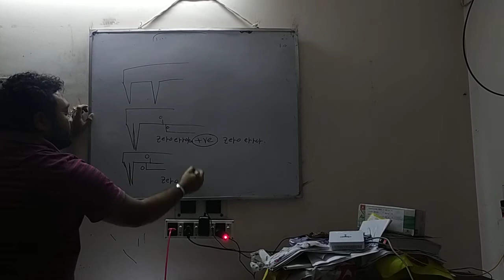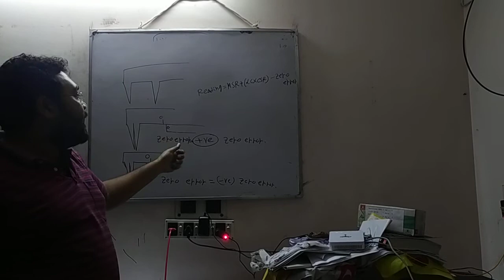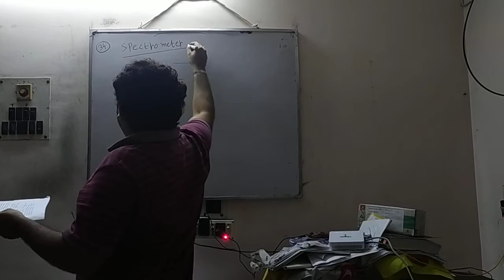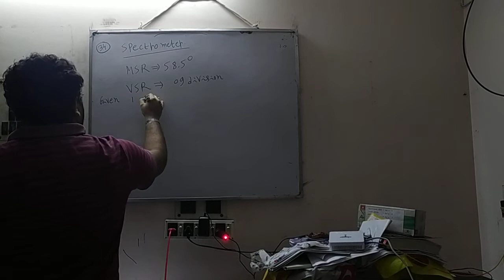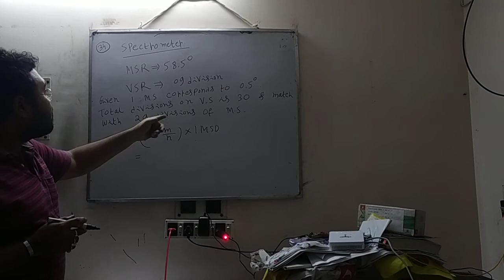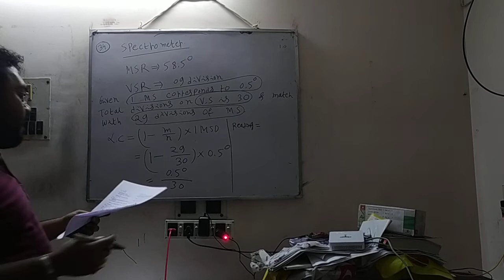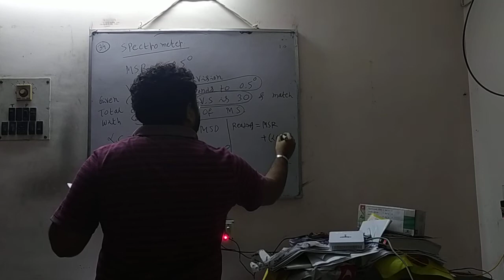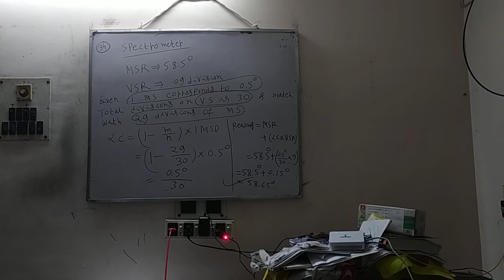Units And Measurements JEE / NEET | Lecture - 17 | by Anirban Sir ( Vernier callipers)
Units And Measurements JEE / NEET | Lecture - 17 | by Anirban Sir